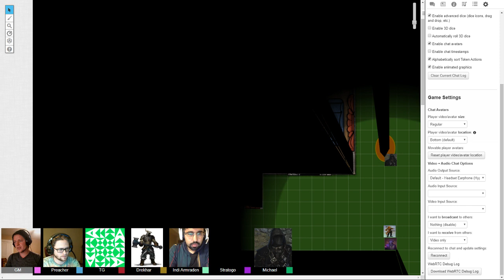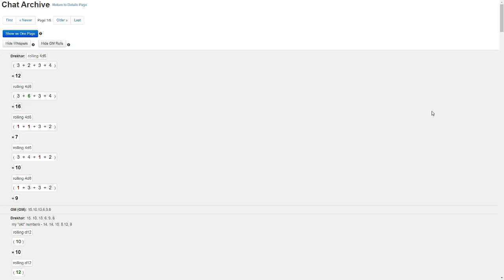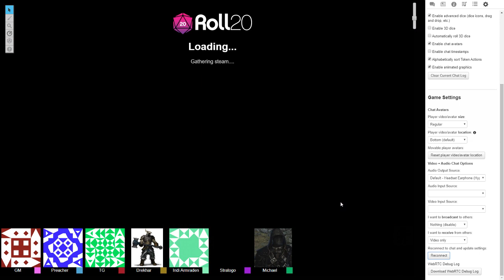CASING THE JOINT | ROLL COOL: LIVE D&D 5e | Episode 3 (Part 2)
Episode 3 (Part 2) of the LIVE Dungeons and Dragons 5e Campaign by Thalass Gaming.  It's our first venture into the Dnd 5e System together, and we start it by entering the Homebrew world of Ethlum.

Roll Cool is Podcast of Actual Play tabletop role playing games.  We try to have a good time and let the story and characters shine through.

Thalass Gaming is a group of long time friends that stay in touch through online games even when life takes them in different directions.  We find humor in the details, and always do our best to entertain each other.

on Wednesday at 6pm CST.